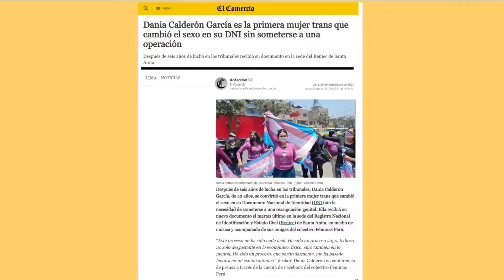LIBERTAD Y PREJUICIO - YESENIA ALVAREZ Y DIEGO ATO - RESEÑA T&L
Este libro busca saldar, en cierta manera, la deuda que el liberalismo de los últimos tiempos tiene con la comunidad LGBTIQ+. Libertad y prejuicio es un punto de partida en el que se promueve una mayor reflexión sobre este tema, a fin de que se publiquen más libros y se escriban más artículos para esta defensa. Como liberales debemos salir de nuestro propio clóset.

LECTORES EN PERÚ les dejo este link de mi plataforma de audiolibros favorita: Storytel
Ingresen a este link y sigan las instrucciones 😀👍
Empezarás con 30 días de prueba.